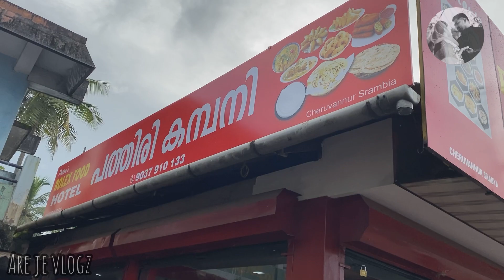Calicut Travel Vlog| Friend’s Home visit | ARE JE VLOGZ